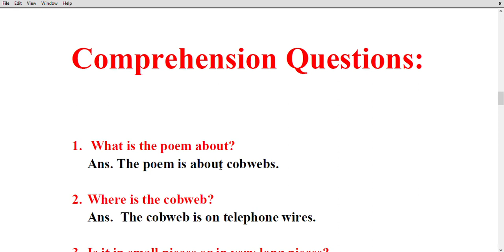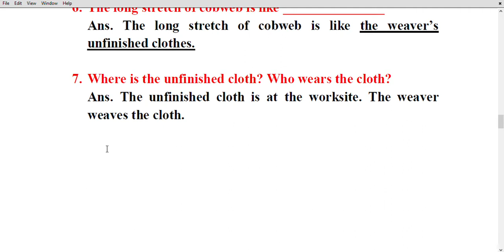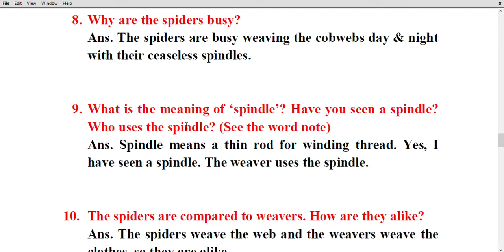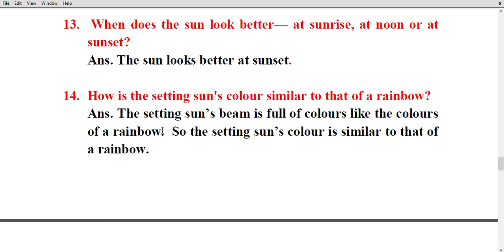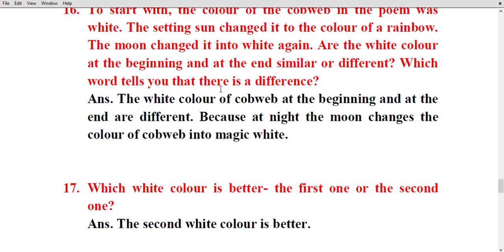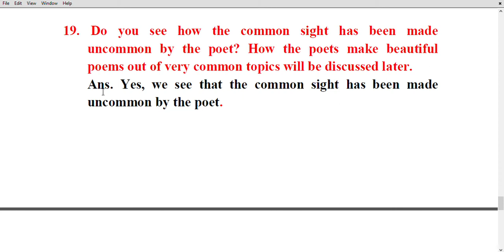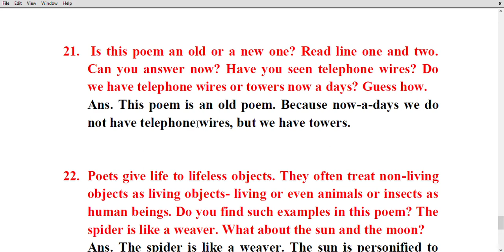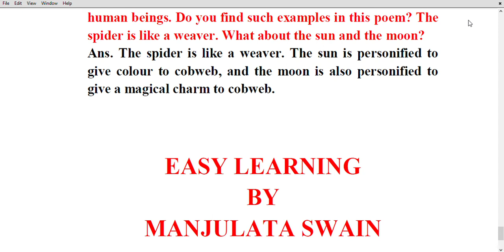COBWEBS - CLASS - "vii" - ENGLISH- COMPREHENSION QUESTIONS WITH ANSWERS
COBWEBS - CLASS - "vii" - ENGLISH- POEM  COMPREHENSION QUESTIONS WITH ANSWERS - FOR ODIA STUDENTS.